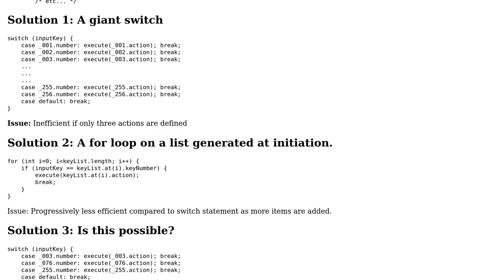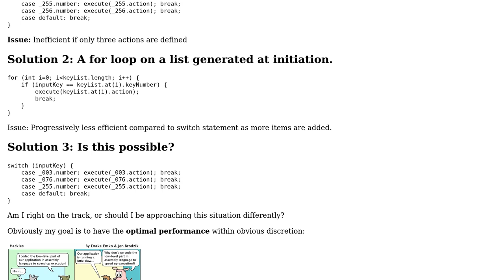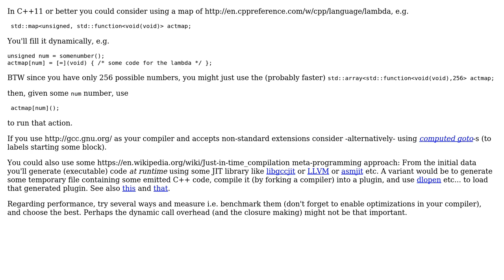In Qt or C++, is there a good means for creating a switch with dynamically generated cases, or...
Software Engineering: In Qt or C++, is there a good means for creating a switch with dynamically generated cases, or should I just use a for loop (or something else)?

With thanks & praise to God, and with thanks to the many people who have made this project possible! | Content (except music & images) licensed under CC BY-SA | Music | Images & others | With thanks to user Basile Starynkevitch user Anon and the Stack Exchange Network Trademarks are property of their respective owners. You are responsible for your own actions.